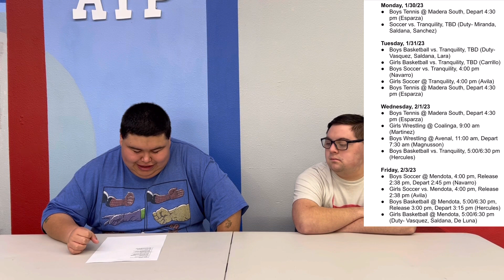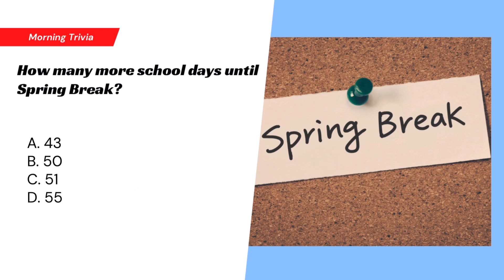Monday, January 30th 2023